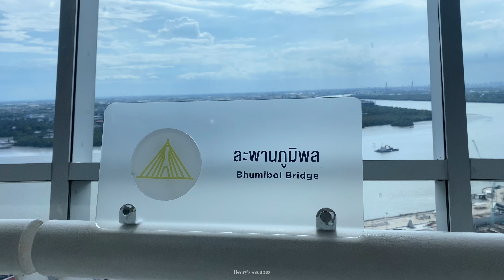360 View 📍SAMUT PRAKAN TOWER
Samut Prakan Tower is connected to BTS-Pak Nam and it takes 25 mins from Bangkok city center. ( 360 Degrees Spectacular View ). You can go up to 23rd & 25th Floor.

( 23 rd floor - Scenic View )
( 25 th floor - Exhibition )